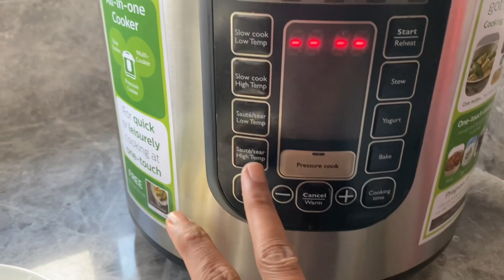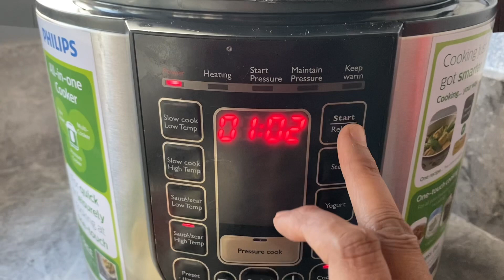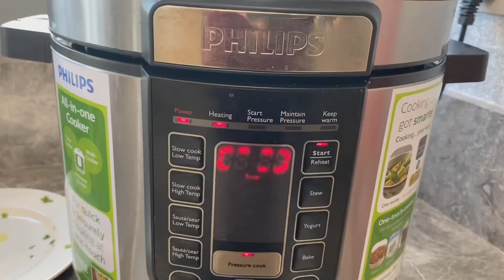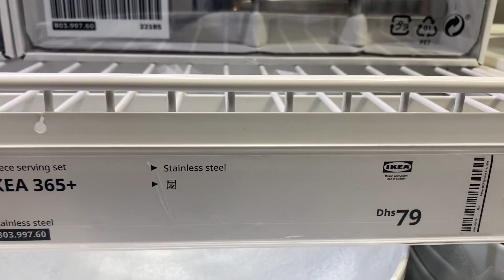An Active Day in Dubai!! Ikea Shopping 2021 || Rice Cooker Mein Banaya Pulao😋 || Foot Mat Washing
Today was an extremely active and productive day in Dubai! We got a lot of important work done!! I hope you all like this video!!

Aaj Ghar Mein Pest Control Hua || Saara Din Ghar Se Bahar || Wafi Mall || Home Centre Shopping